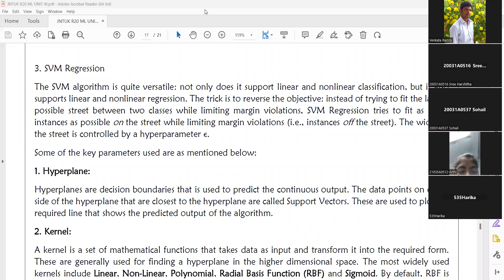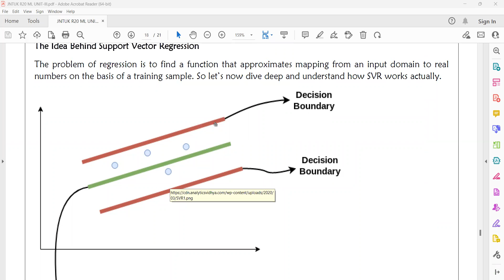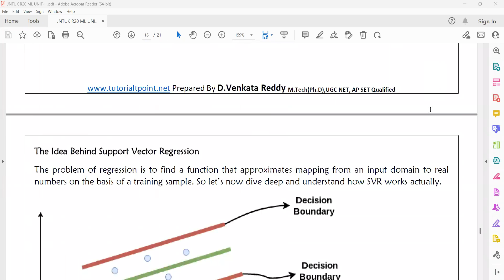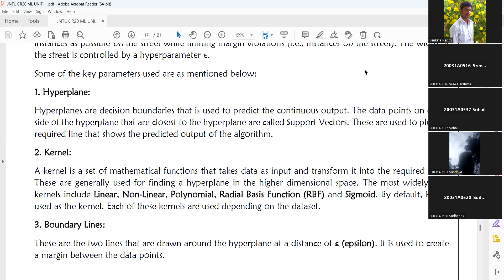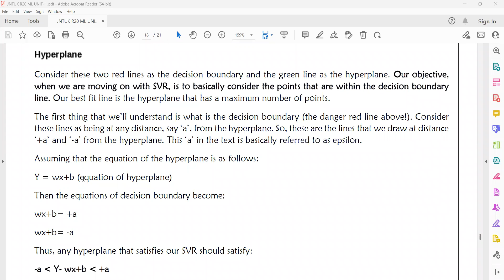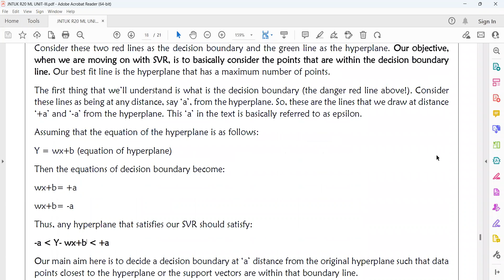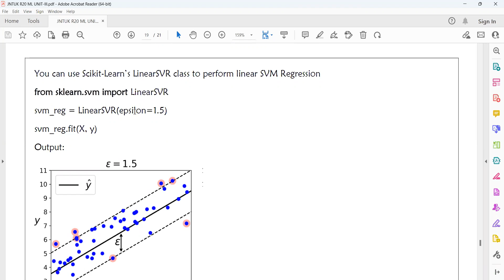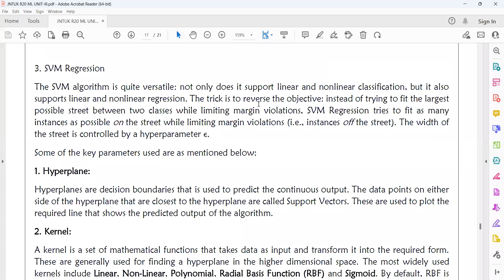3.2.2 Support Vector Machines - SVM Regression JNTUK R20 ML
Support Vector Machines - SVM Regression JNTUK R20 ML